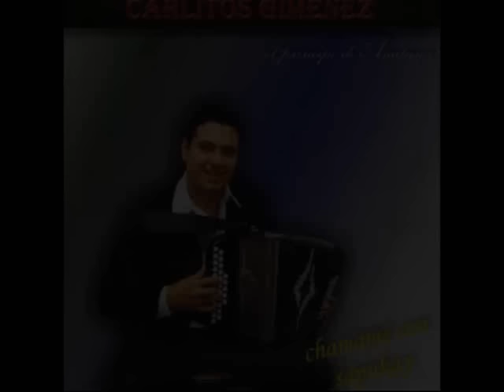Carlitos Gimenez - Chamamé con sapukay -DISCO COMPLETO-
Con ustedes "el Príncipe de Añatuya".. meteeele sapucay!
Lista de temas:
1. Chamamé con sapukay
2. Atamishqui, canta y baila (02:17)
3. Cartas jugadas (04:32)
4. Un resbalón no es caída (07:10)
5. Mujer en mi sueño (09:28)
6. Una estrella más en el cielo (12:20)
7. Tabeador y desconfiado (15:17)
8. Linda mujer (17:39)
9. Un aplauso pa'l asador (20:06)
10. Colonia Libertad (22:37)
11. Espinas en el alma (25:21)
12. Siete de agosto (29:03)
13. Fiel amante (31:20)
14. Por la plata baila el mono (34:23)
15. Como extraño mi pago (36:51)
16. Canción del linyera (39:12)